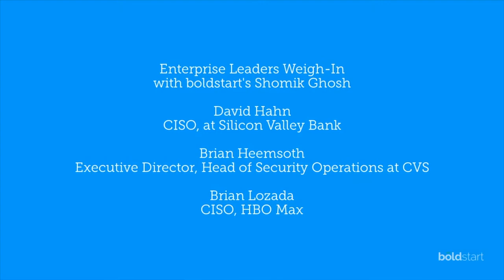Boldstart CXO Connect: Security in a Remote-First World; How Have Enterprises Adapted? 7.8.20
Boldstart CXO Connect Presents
 Security in a Remote-First World; How Have Enterprises Adapted?
7.8.20

The global pandemic acted like a forcing function, driving the Fortune 500 into a world where customers and employees are largely remote in what felt like the blink of an eye. And as the reliance on digital technology has skyrocketed, Security Executives have been challenged with an unprecedented scenario: accommodate this 100% remote world and ensure fundamental business continuity while personal safety is under attack. While the early days of rapid pandemic response have quieted down, the role of the Security Executive has shifted dramatically as we move toward a culture of shared cyber-risk ownership across the enterprise.

In this webinar, Boldstart Ventures’ Shomik Ghosh, sits down with three leading Security executives, David Hahn, CISO, at Silicon Valley Bank, Brian Heemsoth, Executive Director, Head of Security Operations at CVS and Brian Lozada, CISO, HBO Max.

Diving deep on security architectures, zero trust security, incident response, M&A and organizational teamwork; Ghosh will find out what continuity of business looks like, and the landscape for startups doing business with enterprises.

You will learn:
- How enterprises have dealt with the massive shifts in the workforce and customer interfaces from a security perspective.
- What is top of mind for Security execs right NOW and how are they prioritizing digital transformation projects.
- How they have worked with and want to work with startups to address security threats going forward.
- If Zero Trust Security is on their roadmaps and the challenges to adoption in a large enterprise.
- How security teams should consider working with other business units, ensuring safety while not being a roadblock to projects.
- How security evolves during M&A scenarios.